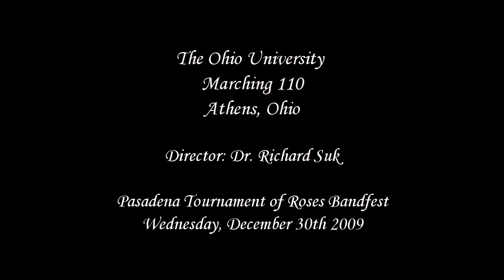Ohio University Marching 110 - 2010 Bandfest Pass & Review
From Athens, Ohio
The Ohio University Marching 110 performing at the Pasadena Tournament of Roses Bandfest on Wednesday, December 30th 2009.